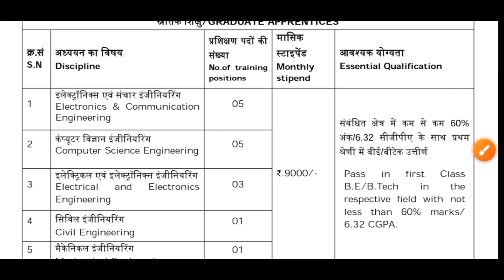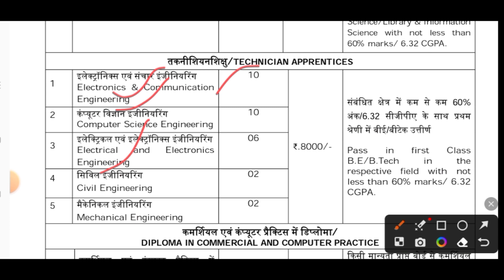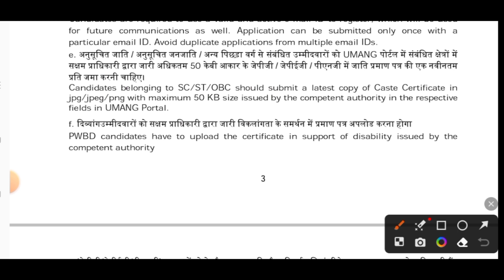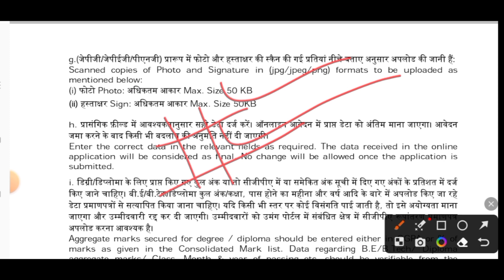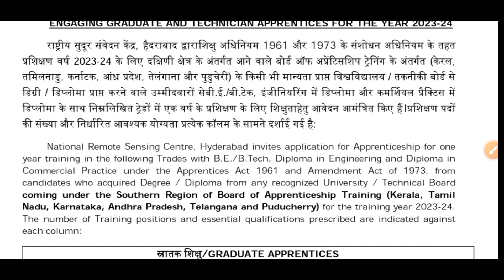NRSC RECRUITMENT- 2023🔸NRSC Library Science Vaccancy 2023.. Apply Now ☝️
NRSC RECRUITMENT-2023
NRSC Librarian vaccancy 2023
NRSC Hyderabad Library Science Jobs
New Librarian Vaccancy-2023
librarian Recruitment 2023
library jobs
Hyderabad Library Science Jobs

🔴 NATIONAL REMOTE SENSING CENTRE BALANAGAR, HYDERABAD 500 037

 1.  TREIRB Recruitment ( School Librarian ) 2023-24
         Librarian Post - 434

👉 2.   TREIRB ( Junior College ) Recruitment 2023-24
            Librarian Post - 50

👉 3. TREIRB ( Degree College ) Recruitment 2023-24
       Librarian Post - 36

KVS final result jari
KVS live exam 2023 result jari
KVS library final cut off 2023
KVS Librarian interview date
canadian library jobs
KVS live exam 2023 final result jari
KVS library exam
KVS live final cut off 2023
halifax central library jobs
document delivery jobs
document delivery jobs near me
manager library
audiobook jobs online
job now 247 com
audio book reading jobs online
indeed library jobs
work from home library jobs
librarian jobs in foreign countries
library assistant
library assistant jobs near me
lis jobs
library careers
public library jobs
library clerk jobs
library internships
library work
special libraries association
about library
certified librarian
online librarian
public librarian
librarian degree
research librarian
hindi libraries
international libraries
virtual librarian
library archivist
digital librarian
librarian science
smart libraries
librarian near me
librarian
law librarian
library and information assistant
library information assistant
library assistant
work in library
library technician
melvil dewey
academic library
national library week 2022
library day
special library
five laws of library science
librarianship
library week
upcoming librarian vacancy 2023
library recruitment 2023
librarian vacancy in govt sector 2023
kvs librarian exam date 2023
tspsc librarian notification 2022
kvs librarian vacancy 2022 apply online
full time library jobs
libraries hiring near me part time
part time library shelver
toronto public library part time jobs
full time library jobs near me
library near me hiring part time
full time library assistant jobs
part time remote library jobs
remote librarian jobs part time
library jobs part time near me
public library jobs part time
library trainee
library traineeship
graduate library trainee
trainee librarian
librarian trainee near me
library trainee job
library services traineeship
latest library trainee job